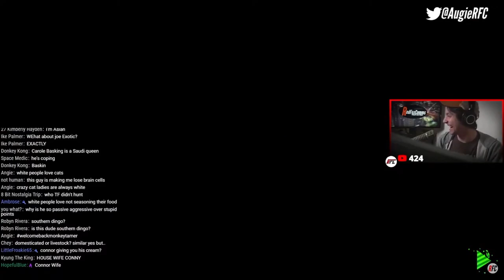Tradwife Connor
Connor gives AugieRFC his cream